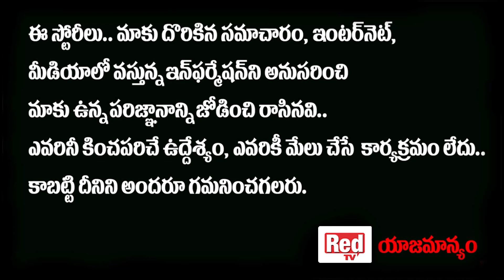Jabardasth Apparao Rapid Fire On Jabardasth Celebrities | Naga Babu | Sudheer | RED TV Entertainment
Watch,